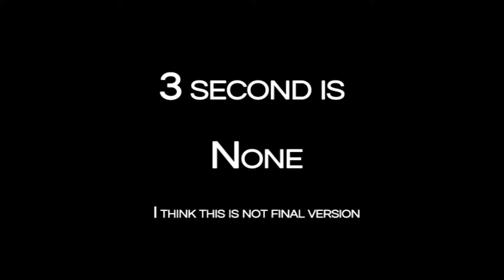Samsung Galaxy Nexus s2 Intro movie?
"Samsung Galaxy Project S, is it Galaxy S4? or Galaxy nexus 2 ?"

 Is it galaxy S4? or galaxy nexus II ?

 I think Products released next year on March is Galaxy Nexus II , rather than a galaxy s4.

 it looks likes More like Galaxy nexus 2. isn't it?

 in japaness callcenter 'dokomo's phone list, a lot of nexus series is we can see.
so i think this movie is true.